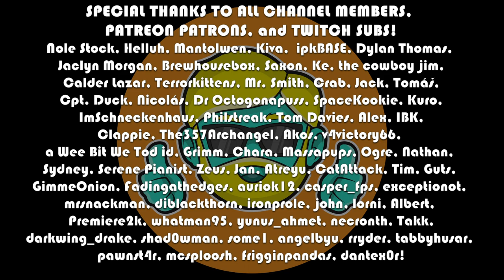FTL: Faster Than Light | Let's Play in 2023 | Episode 1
Let's Play FTL: Faster Than Light in 2023! I played this game over 7 years ago and haven't played it since. It is a wonderful, punishing, roguelike that I have been destroyed by many times over. I felt like trying it again and have totally forgotten how to play or win and am dying a lot haha ;)

Come help me learn some good strategies for FTL please so my poor crew members don't suffocate again!